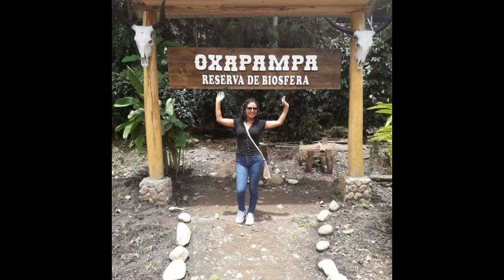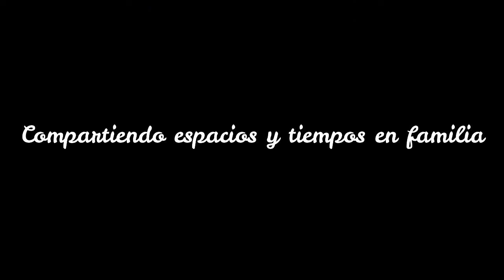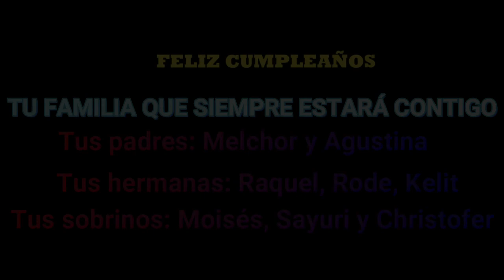FELIZ CUMPLEAÑOS HULDA RUTH HUILLCA MOSQUERA